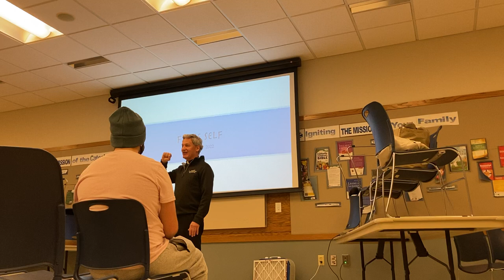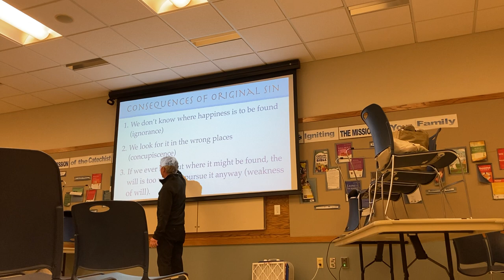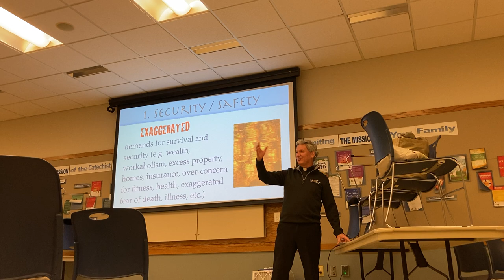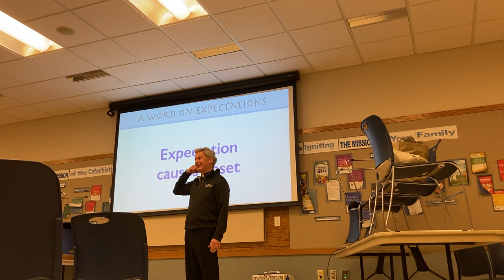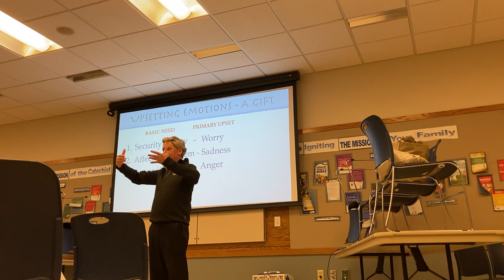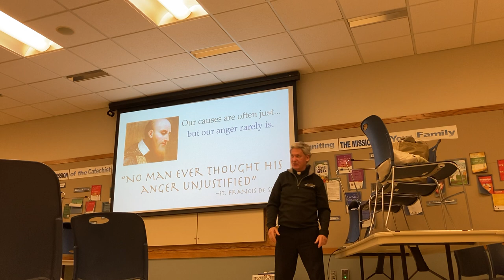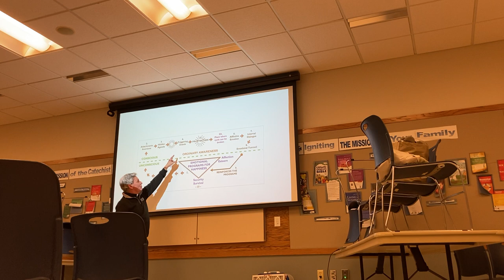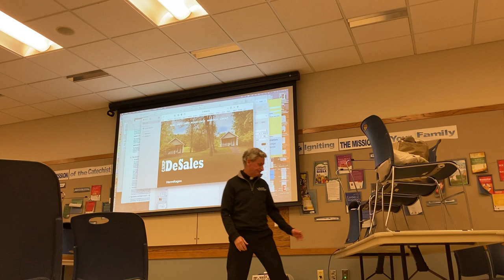False Self and Exaggerated Needs - Fr. Ken McKenna OSFS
Fr. Ken McKenna presents the concepts of "False Self" and "Exaggerated Needs," building on the work of Fr. Thomas Keating and St. Augustine.